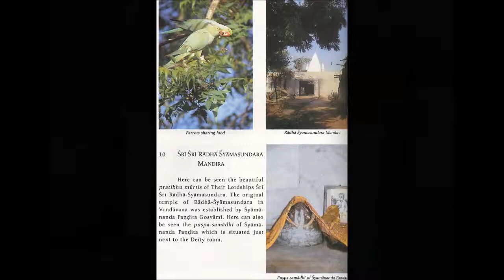Teachings of Queen Kunti 09 Decreasing the Fever of Illusion